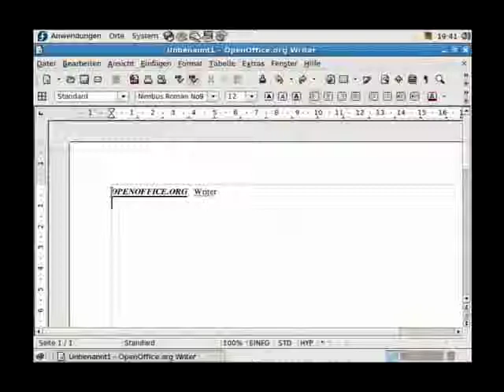Screencast short 020 - OpenOffice Writer - Format übertragen